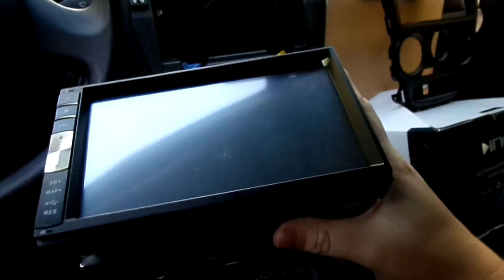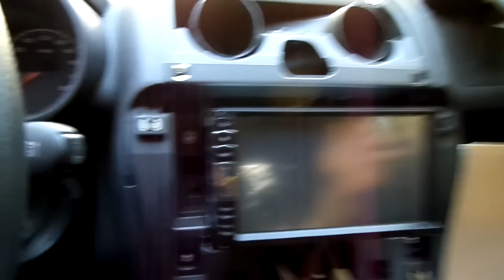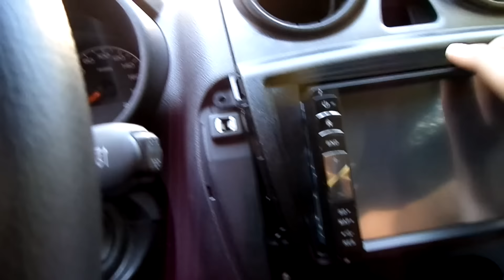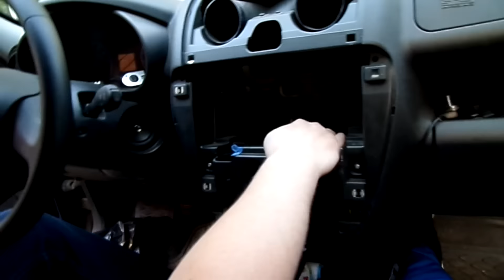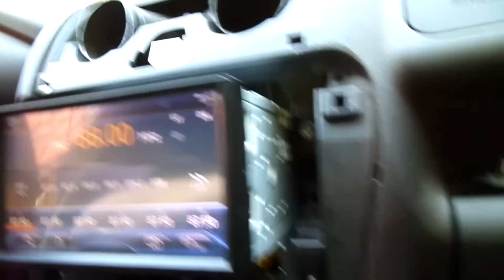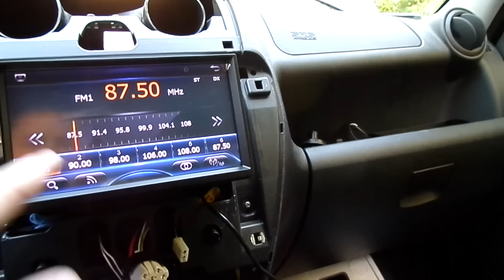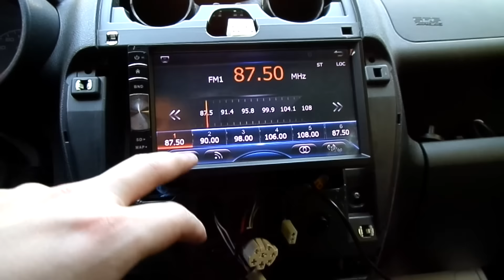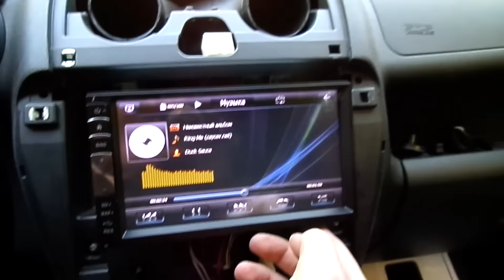Установка 2 Дин магнитолы в Ладу гранту